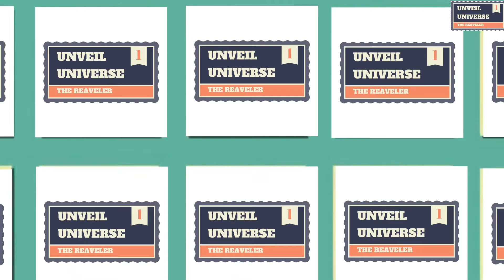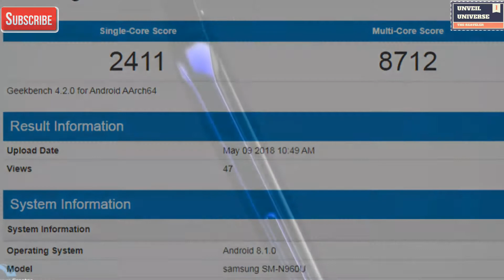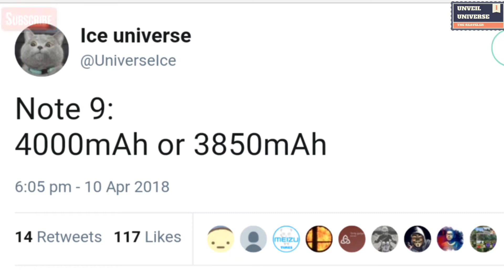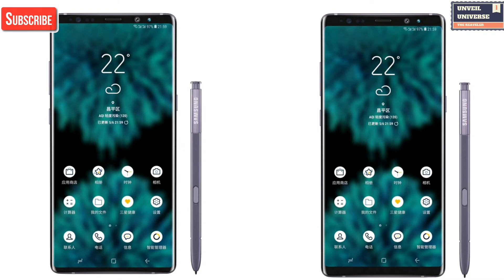Samsung Galaxy Note 9 Geekbench Scores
Hello everyone this is RKV.